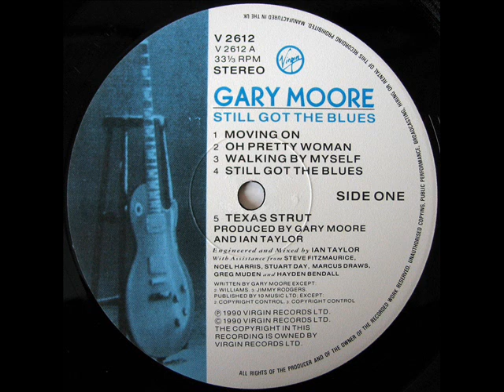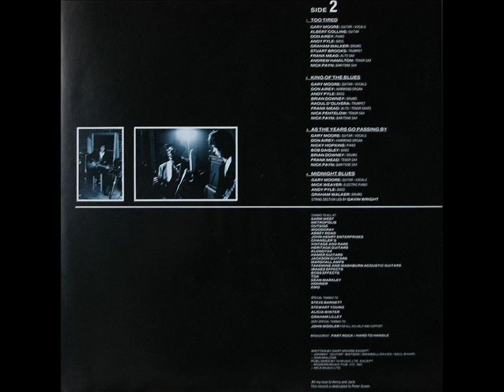Gary Moore - Still Got The Blues © Vinyl Rip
Gary Moore - 1990 - Still Got The Blues
. ♥ Still Got The Blues ♥ .

Used to be so easy to give my heart away
But I found out the hard way
There's a price you have to pay
I found out that love was no friend of mine
I should have known time after time

So long, it was so long ago
But I've still got the blues for you

Used to be so easy to fall in love again
It's a road that leads to pain
I found that love was more than just a game
You're playin' to win
But you lose just the same

So many years since I've seen your face
Here in my heart, there's an empty space
Where you used to be

Though the days come and go
There is one thing I know
I've still got the blues for you.